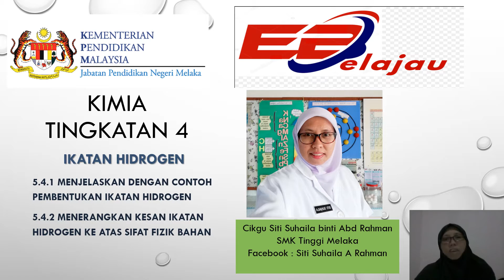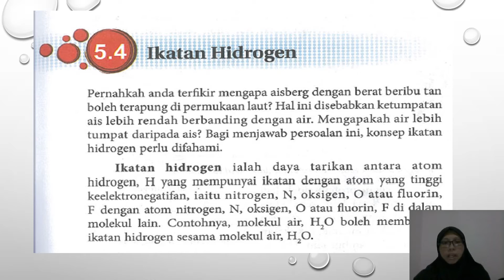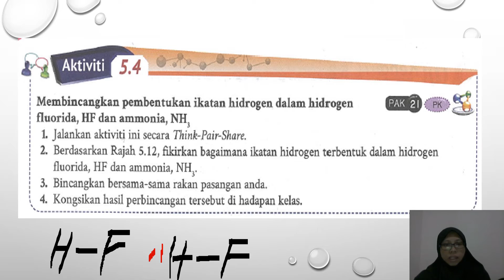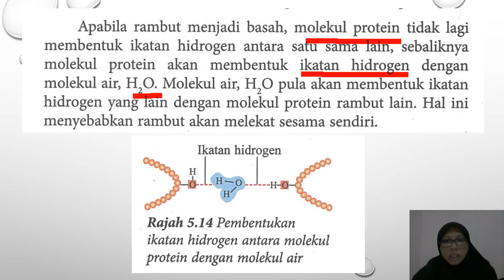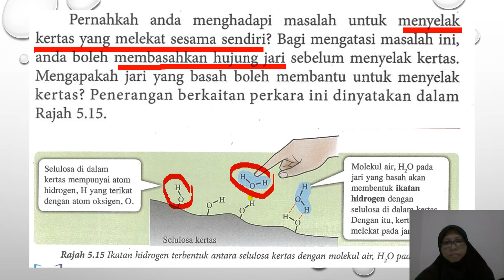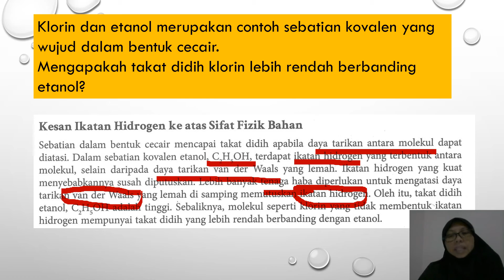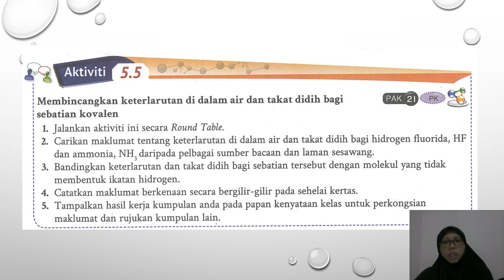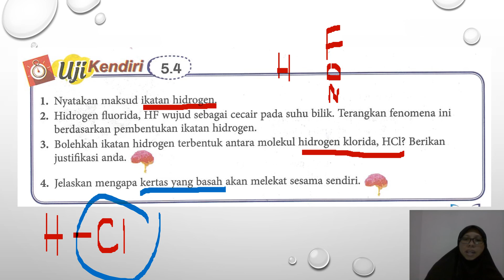e-Belajau Kimia F4 Ikatan Hidrogen